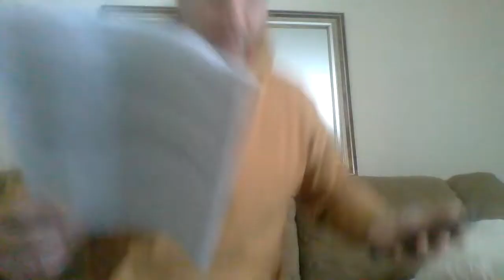dispatcher is taking emergency&non-emergency numbers at the same time.says.i.cant.file.police report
I showered and took a better photo.
Dispatcher wont let me file a police report and wonders why its taken me so long to file a police report.

Dispatcher has historically misled police, says I am abusing my grandfather, because she is covering up the incident where 6 police officers held me down in my front lawn and assaulted me when my grandmother was telling them to stop. My keys were stolen, and so was my car. She is not letting me file a police report on my stolen vehicle. I have a claim number from the insurance company because I had insurance on my car and it was half paid off it cost $32,000. I paid $15,000 and now own $15,000 on a stolen vehicle. The insurance will not re-imburse me until a police report is made. My grandfather is preventing me from filing a report because he is not able to be honest to the police for obvious reasons.